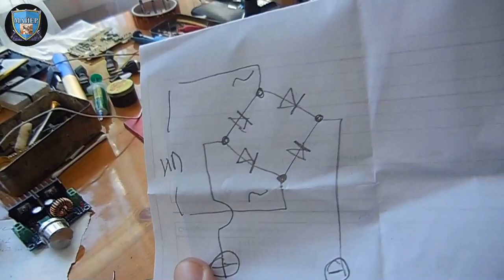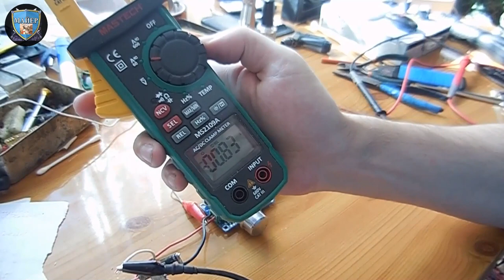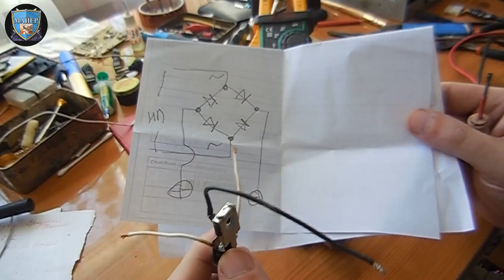⚠️ Своими руками защита от переполюсовки 💥ЕСТЬ ИДЕЯ КРАЙНЕ ПРОСТО СДЕЛАТЬ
✔️ Полярность не имеет значение. Как элементарно своими руками спаять защиту от переполюсовки! Понятное простое видео. 🔽👇🕵👇🔽Protection Electronics DIY 🔝 Примитивные технологии
Я не раз сталкивался с проблемой защиты модуля от неправильной полярности подключения питания, поэтому подумал над тем как уберечь свои устройства ну и заодно ответить зрителю, который задал мне вопрос.
На канале я показываю распаковки, обзоры и ремонта электроники в том числе, поэтому ещё раньше надо было затронуть тему защиты устройств от переполюсовки. Процесс правильной сборки схемы на диодах. Всё проверил это Вам пригодиться – Подключай постоянку как хочешь!!! Что такое короткое замыкание❔ Скоро на канале
01:00 Процесс сборки
04:29 Принципиальная схема подключения защиты
04:35 Проверка на примере DC DC преобразователя 40V -➤ 1.2V, тест – испытание.
🚲 Я бы посоветовал Вам сгонять на AliExpress, купить там диод Шоттки c повышенным кэшбеком на 10 A

▰▰▰▰▰▰▰ начинающий радиолюбитель ▰▰▰▰▰▰▰▰▰▰▰▰
Я в Twitter делай RT
Я в Facebook в друзья!
 защита от переполюсовки диод